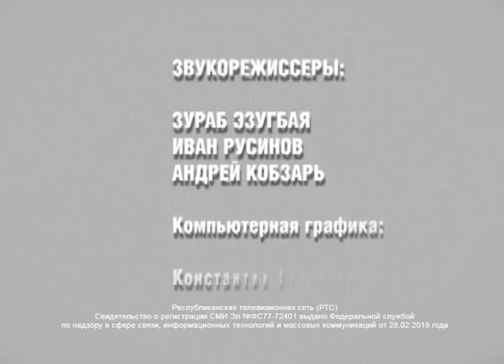ВОПРОС ДНЯ 28 03 2019